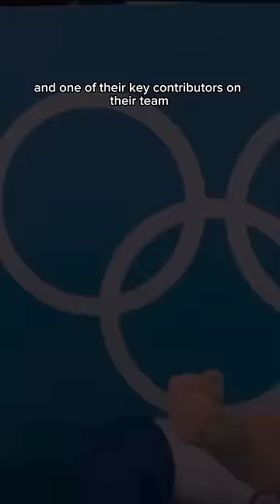On one leg or two 🤯